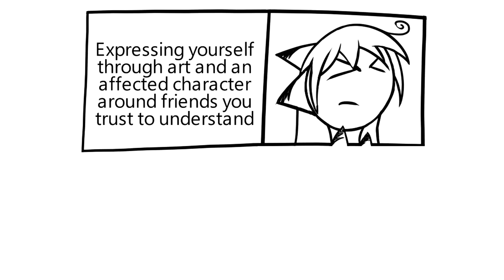Do you like birds? :3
Sometimes the real furry questions are surprise you alot :3

Thumb credit: FratcherAlna